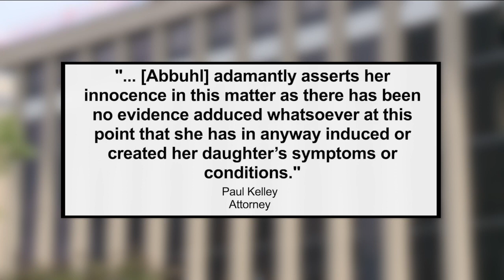Stark County mother's attorney disputes accusation that she faked daughter's terminal illness